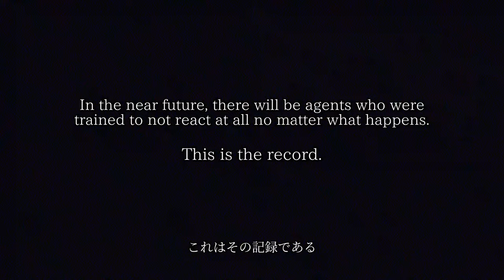【群青団地シネマ】ノーリアクション・エージェント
CAST

CAMERA & ASSISTANT   OPIN

DIRECTED BY        YOKO SOTA

PRODUCED BY      YOKO SOTA